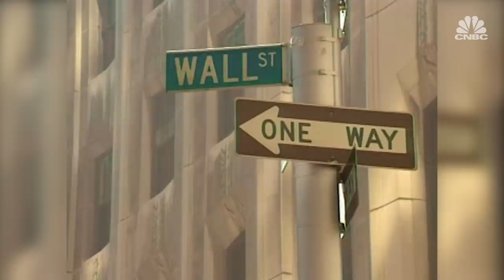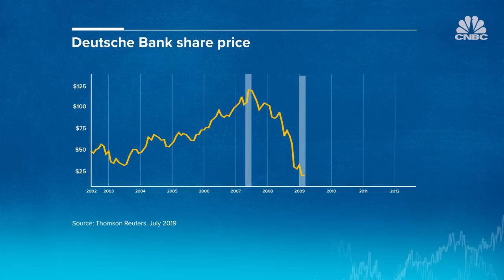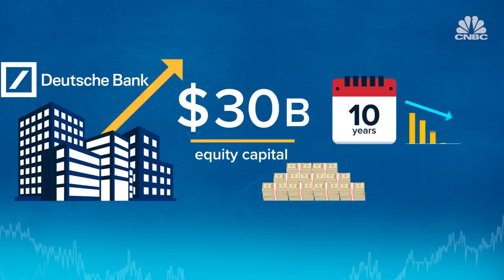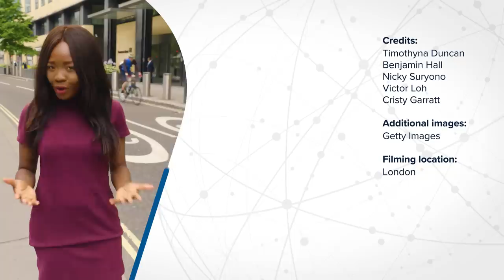What is Deutsche Bank? | CNBC Explains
Deutsche Bank is undergoing one of the most dramatic banking overhauls we have seen since the 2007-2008 financial crisis. So why is the lender, which was once touted as Europe’s answer to Wall Street’s titans, cutting back? CNBC’s Timothyna Duncan breaks down the bank’s history and its strategies to rebuild.